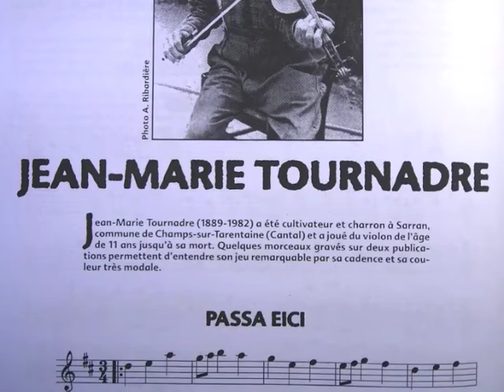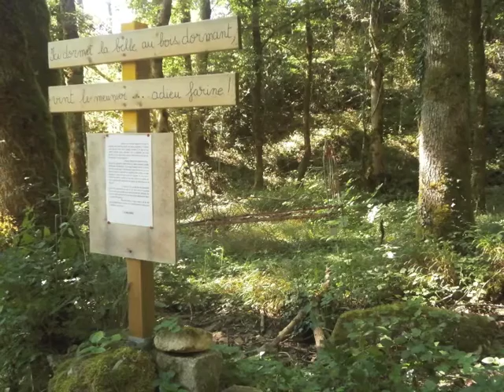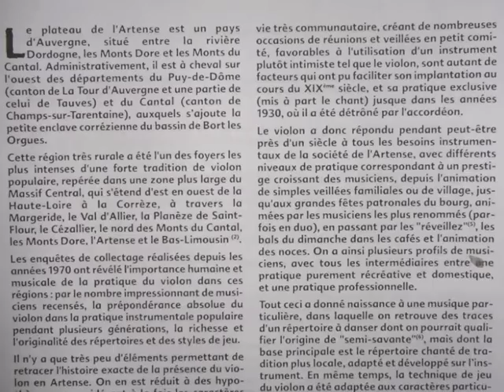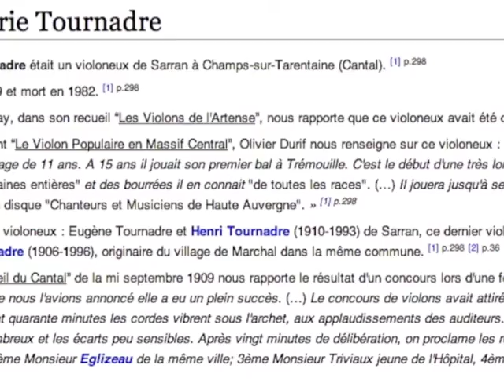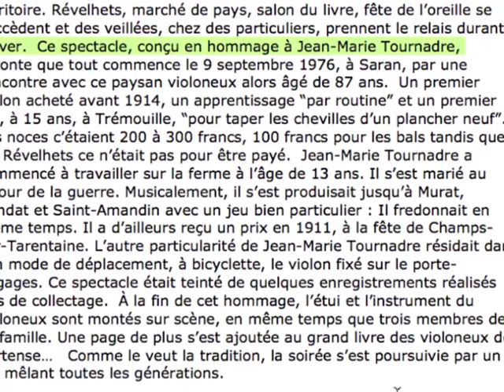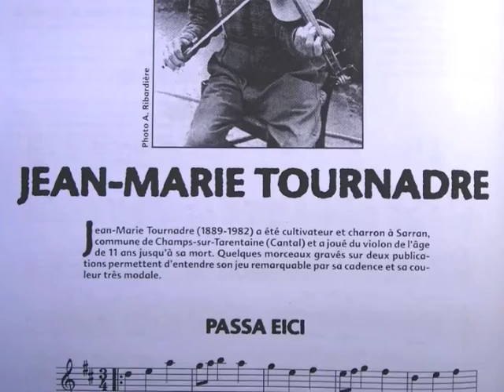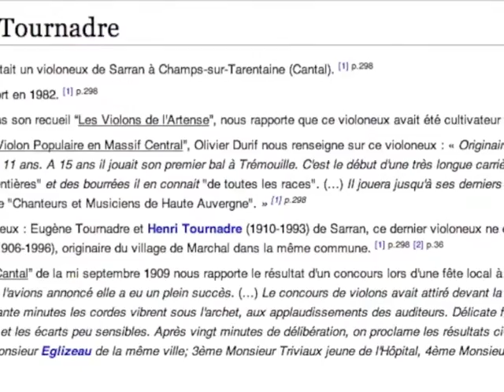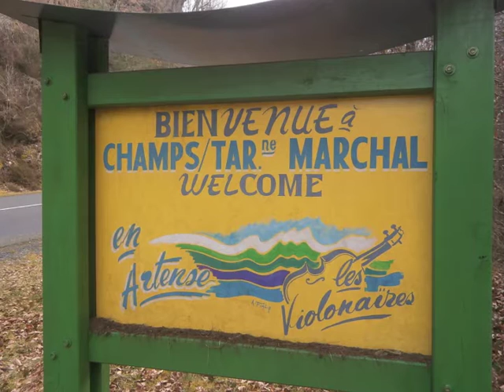Jean Marie Tournadre d'a Sarran (15)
Petite balade en image et en musique entre le bourg de Champs sur Tarentaine et le village de Sarran, dans l'Artense cantalienne. Jean-Marie Tournadre joue du violon traditionnel et chante parfois en même temps. Enregistré en1976 à l'âge de 87 ans, il nous fait entendre avec dynamisme,  la cadence du violon populaire tout en montrant son esprit toujours jeune et blagueur.